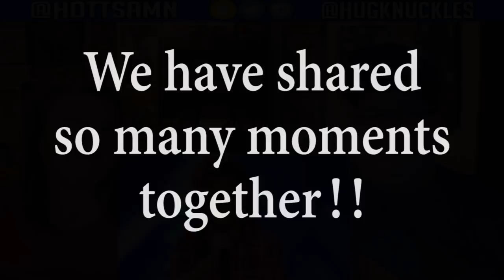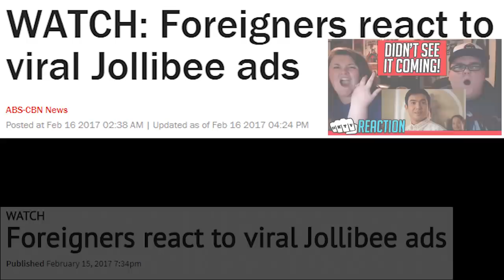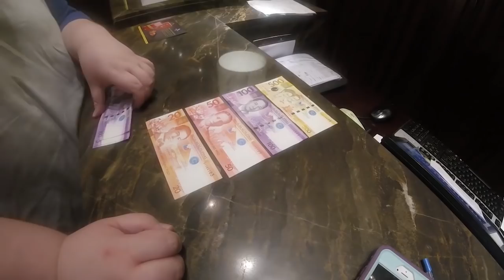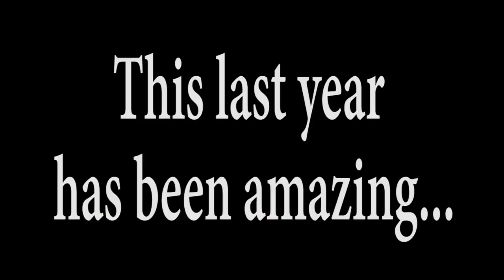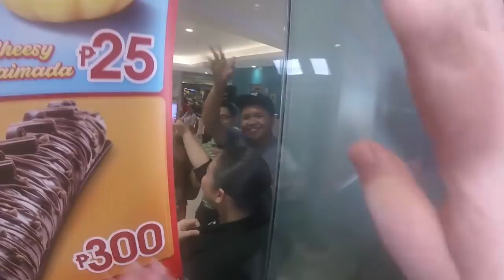OUR 2017 REWIND - BEST YEAR EVER THANKS TO YOU!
We've grown so much in 2017 and are super thankful to everyone who has joined us along the ride! This has been our first full year on YouTube and can't wait to see what 2018 has in store for us.

Korean Pop- BTS, TWICE, EXO, BLACKPINK AND MORE!

HugKnuckles & HottSamn
555 Rebel Rd #27